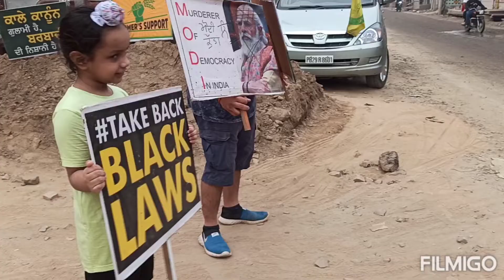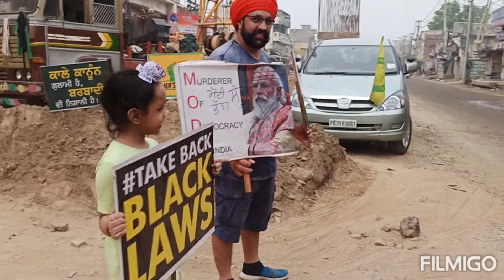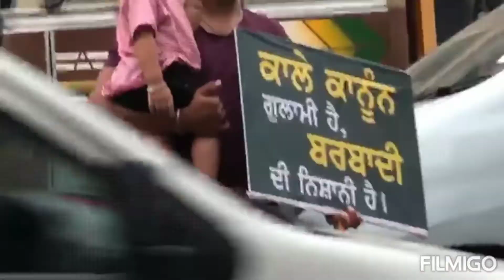Kisan Sangharsh Andolan Day 101 / Adampur Jalandhar / Punjab India /save farmers save India / PYY